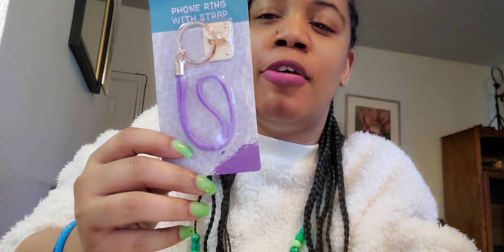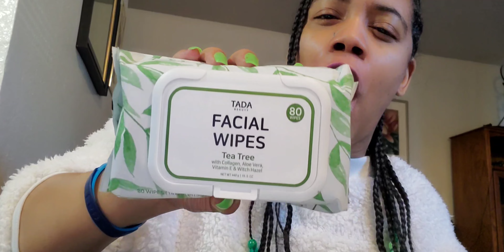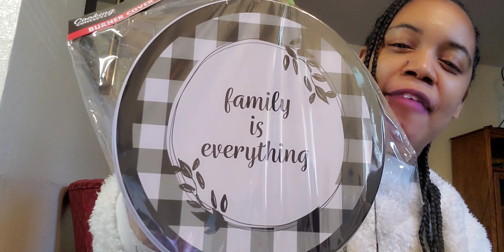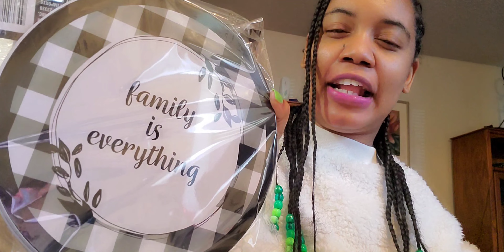Dollar tree haul: Tada